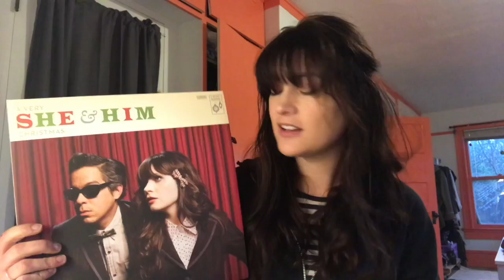December Favorites {17} | Gretchen Holzgang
These are all my favorite things in December '17!

Books|| How to be Parisian Wherever You Are
              How To Hygge

Music|| A Very She & Him Christmas
TV|| Younger and Bob's Burgers (both on Hulu)
Movies|| Star Wars The Last Jedi

               Aquis Hair Turban (available on Athropologie)
               Moisturizing Moon Mask from Glossier